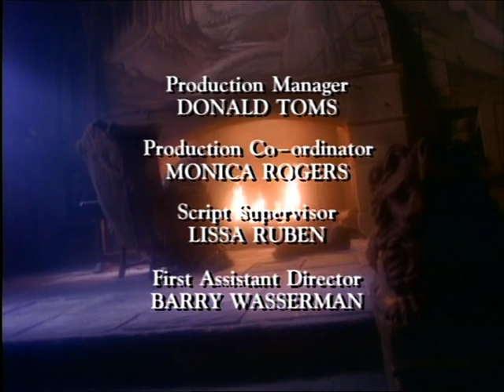[EL CUENTACUENTOS] Capitulo 08 : La Cenicienta